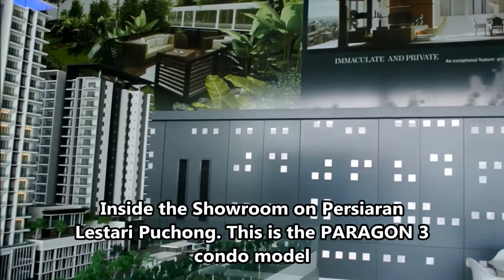PARAGON 3 Inside the Showroom